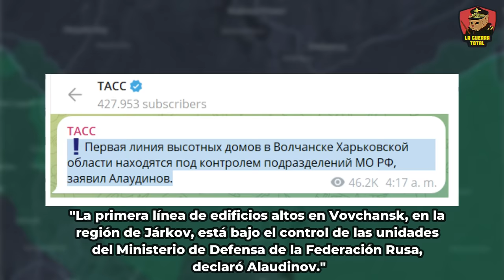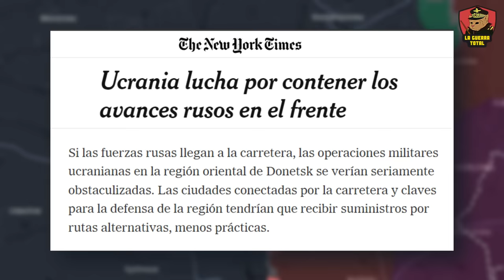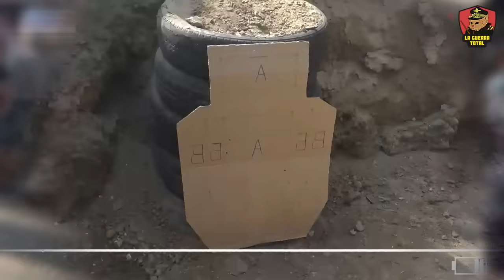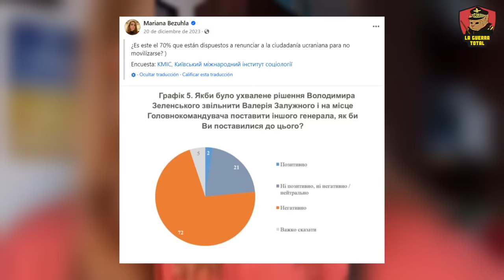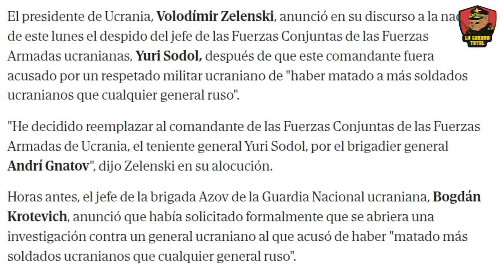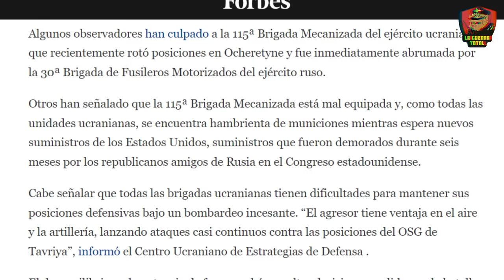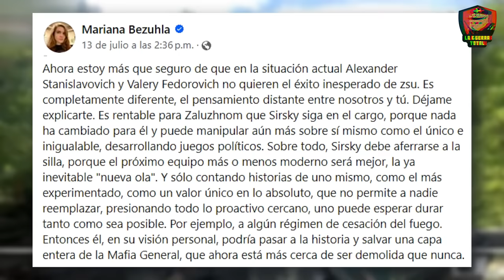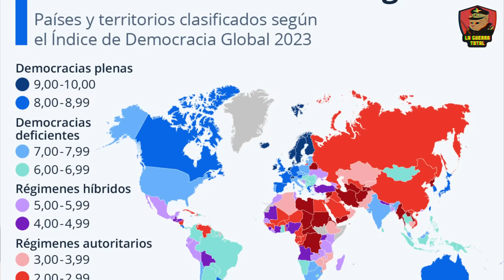💥REPORTE URGENTE: Rusia corta la PRINCIPAL Ruta de Suministros de UCRANIA 🚨 Guerra de Ucrania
En este video, desglosamos la actual crisis en Ucrania con información crucial sobre el avance de las fuerzas rusas y los recientes escándalos militares. Descubre cómo los avances rusos en el frente están debilitando la posición ucraniana mientras los generales desacreditados vuelven al campo de batalla. ¿Está el comandante Syrsky listo para firmar una rendición?

Descubre los últimos avances en la guerra de Ucrania, donde el Ejército Ruso se ha hecho con varias localidades, marcando un punto de inflexión en el conflicto en el frente de Avdiivka, Chasiv Yar y Jarkov en Vovchansk.